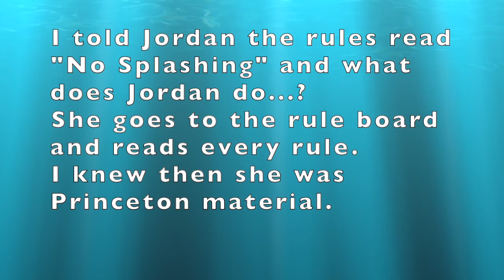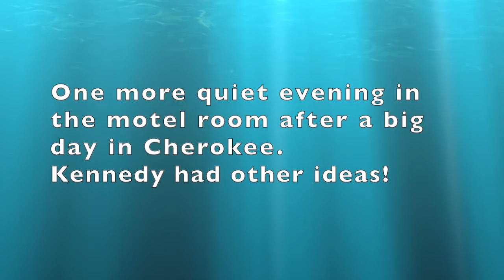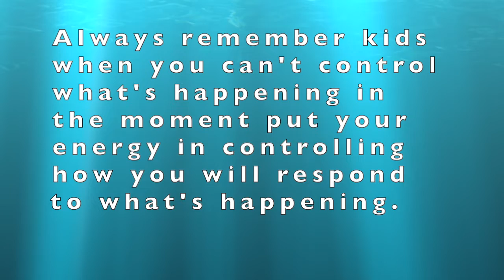Cherokee 2005 Swimming Pool